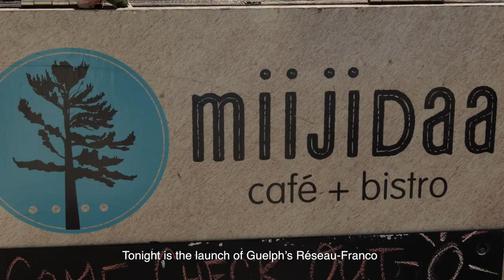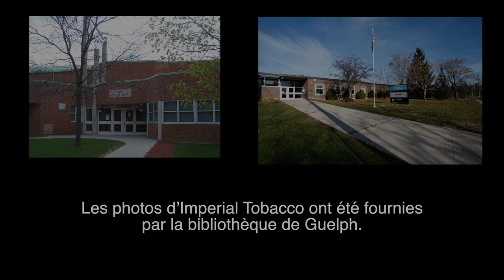Guelph Public Library "Our Stories" with our Francophone Community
The Guelph Public Library is proud to present "Our Stories." Enjoy these 8 mini-film shows about 8 local Guelphites filmed by 8 local film makers as part of our Canada 150 celebrations.

Who are we? Join filmmaker Erin MacIndoe Sproule from Anthroscope Media as she explores Guelph's Francophone culture.

Andrew Goodwin, Our Stories project manager and owner of beautifulguelph.com, shares, "Guelph is full of people who have fascinating stories, and is also home to many story-tellers. This film-festival connects these two groups, and the result is an eclectic collection of unique short films. We have Phil Maurion from Blackline Films telling the story of the Sleeman family, Dave Horst from dh productions speaking to Guelph's propensity towards environmental stewardship, Elia Morrison helps tell author Adwoa Badoe's story about her experience as an advocate for afroculture, and Sandy Clipsham from Forever Tree Films discusses Guelph's role in the refugee crisis with Jim Estill. In addition, Angus McLellan, who is a leader and instructor in Guelph's film scene, speaks to author Thomas King about modern indigenous Canada, Nicholas Brown speaks to the family of one of Guelph's oldest citizen, Erin MacIndoe Sproule explores francophone culture in Guelph, and I (Andrew) have the honour of telling a bit of the story of William Winegard, who is a WWII vet, former University of Guelph president, and former member of Parliament. We've been fortunate enough to have this opportunity to connect a small sampling of compelling Guelph citizens to local creatives, and we're excited to share 8 short-films that tell a few Guelph stories, a few of Our Stories."

This project was funded by the Government of Canada. Financé par le gouvernement du Canada.